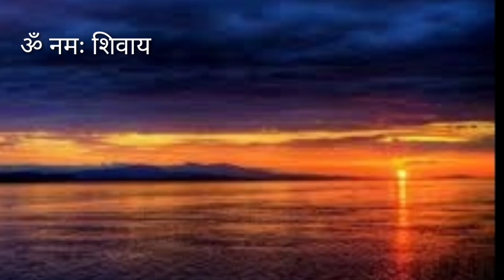LIBRA HOROSCOPE 2024 TULA RASHI 2024 TULA RASHIFAL 2024 TULARASHIFAL LIBRA 2024